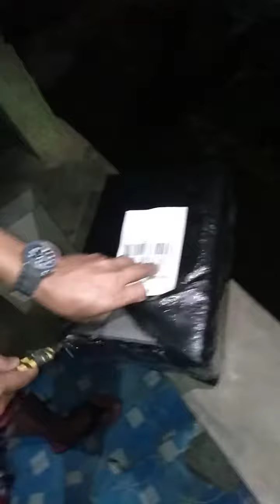Lazada order, tumama din Yong safety shoes ko. thanks po mamang Rider.